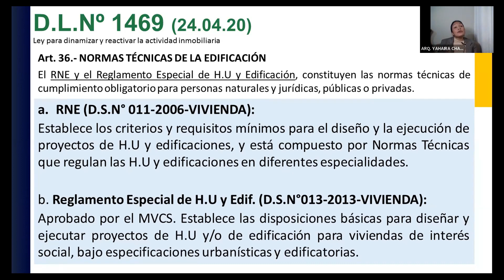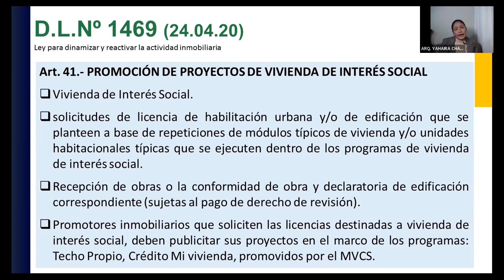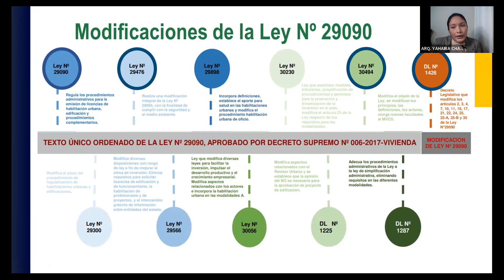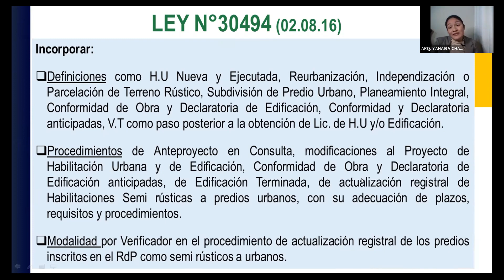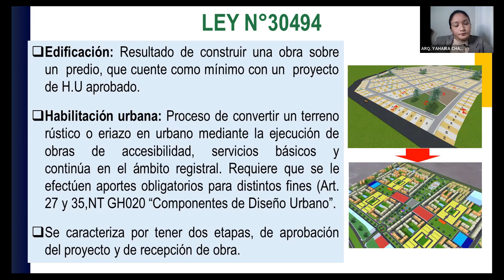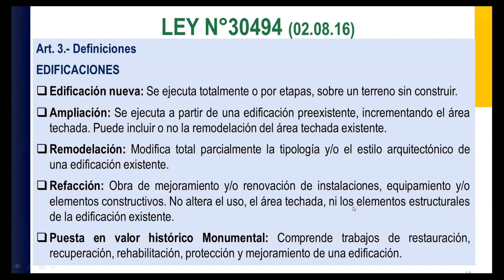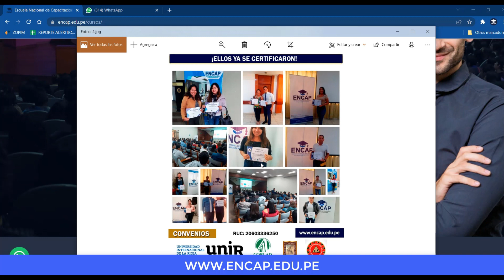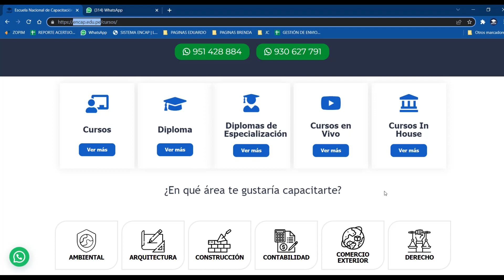CURSO: LICENCIAS DE EDIFICACIÓN Y HABILITACIONES URBANAS PARTE 2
❗𝗦𝗢𝗟𝗜𝗖𝗜𝗧𝗔 𝗧𝗨 𝗖𝗘𝗥𝗧𝗜𝗙𝗜𝗖𝗔𝗗𝗢 𝗔𝗤𝗨𝗜́ + 𝗠𝗔𝗧𝗘𝗥𝗜𝗔𝗟𝗘𝗦❗

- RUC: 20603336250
- 4 años capacitando y formando
- 11000 mil profesionales certificados.